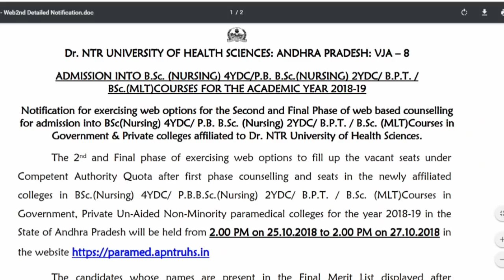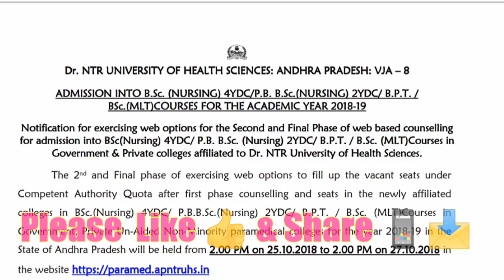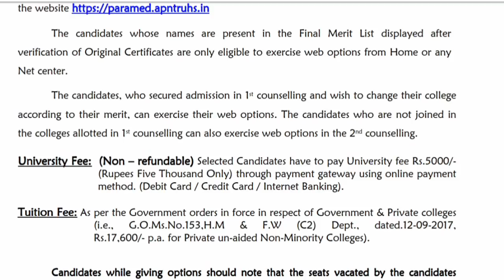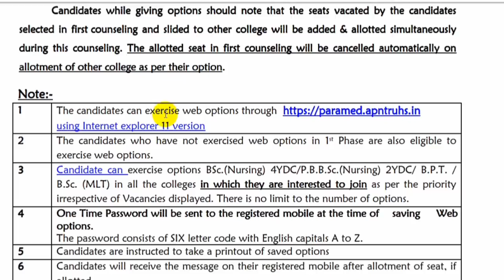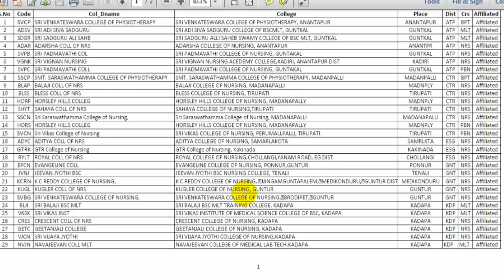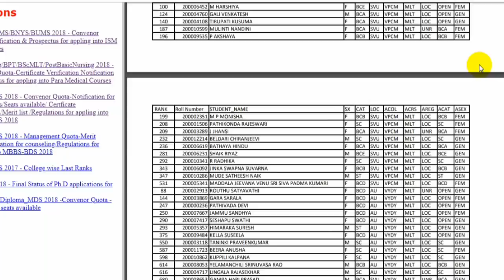DR.NTRUHS BSC NURSING BPT MLT POST BASIC BSC NURSING Second & Final Phase Web Counselling Dates 2018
The 2nd and Final phase of exercising web options to fill up the vacant seats under Competent Authority Quota after first phase counselling and seats in the newly affiliated colleges in BSc.(Nursing) 4YDC/ P.B.B.Sc.(Nursing) 2YDC/ B.P.T. / B.Sc. (MLT)Courses in Government, Private Un-Aided Non-Minority paramedical colleges for the year 2018-19 in the
State of Andhra Pradesh will be held from 2.00 PM o 2.00 PM on 2.00 PM on 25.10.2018to 2.00 PM on .00 PM on .00 PM on 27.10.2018 in the website

List of B. Sc. ( Nursing ) 4YDC, Post Basic B. Sc. ( Nursing ) 2YDC , BPT & MLT Colleges for 2nd phase Web Counselling for the Year 2018-19

NTRUHS paramedical Counselling List of Not joined candidates after 1st phase of counselling in B. Sc. ( Nursing ) 4YDC, Post Basic B. Sc. ( Nursing ) 2YDC , BPT & MLT Course for the year 2018-19